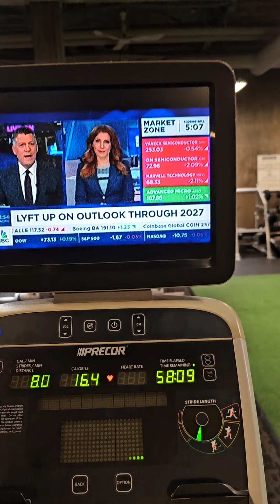Soriano shows us how a serial entrepreneur stays in shape day in day out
focus
discipline
health